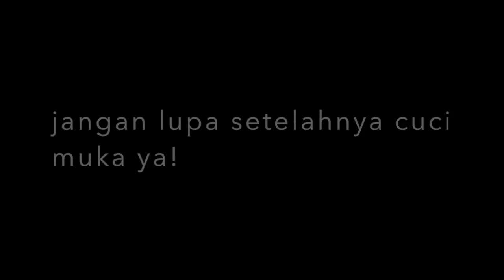THE BEST MAKEUP REMOVER! gak ada yg bisa ngalahin! COCO CARE!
Disini aku mau share produk dari India, salah 1 remover mata, lipstick & eyebrow yg the best banget. gak perlu waktu lama, kotoran makeup hilang dalam seketika! XD

So what are you waiting for? check @vinitaolshop instagram for more info!

Question :

Camera apa?

Stay dimana?

Since December 2015 - New Delhi
Since March 2016 - Mumbai
(bolak balik New Delhi - Mumbai)